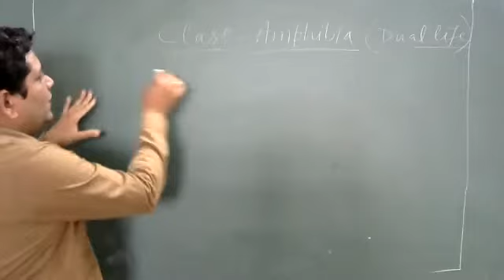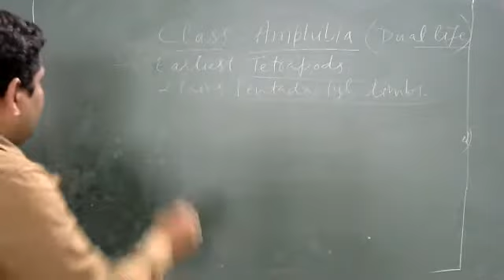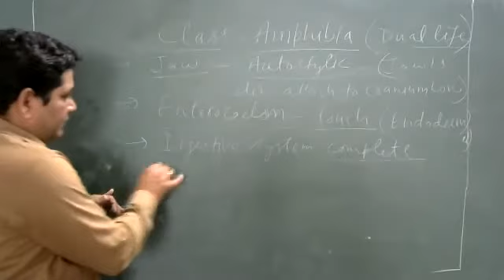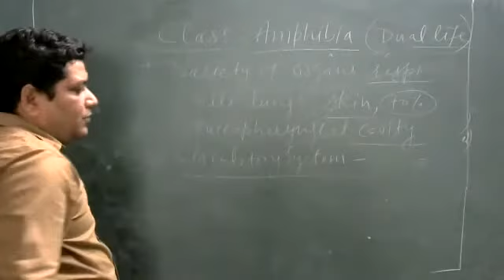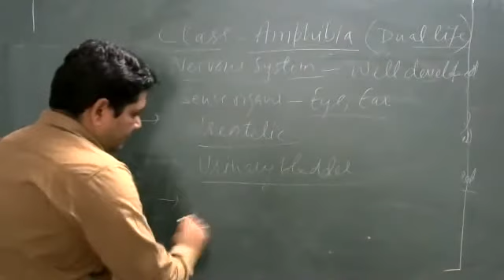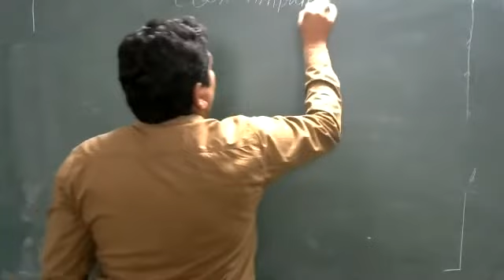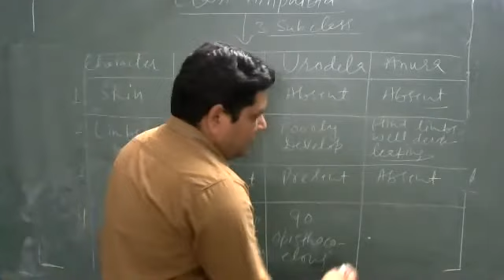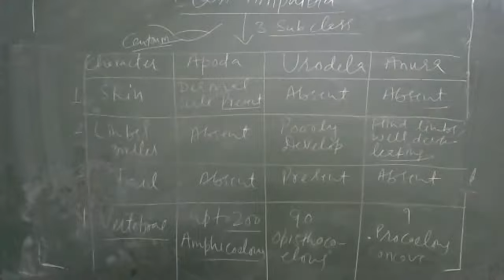B.Sc 4th sem. Zoology- General characters of Amphibians & Classification